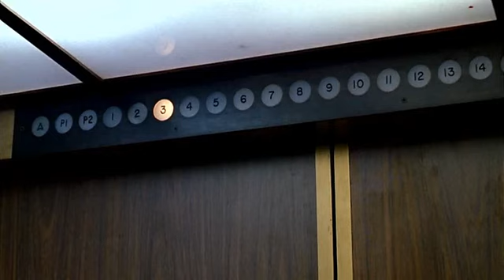Internal Affairs - Elevator scene